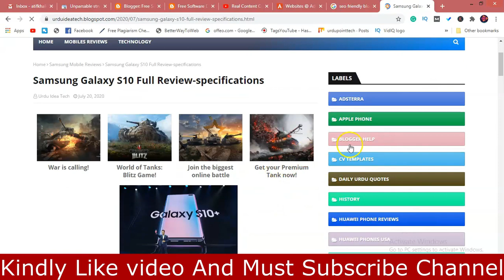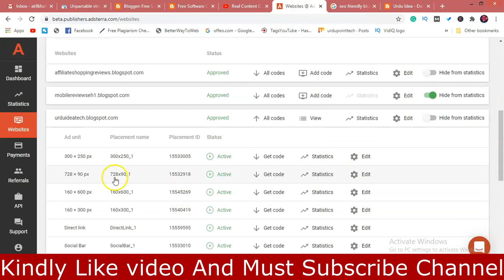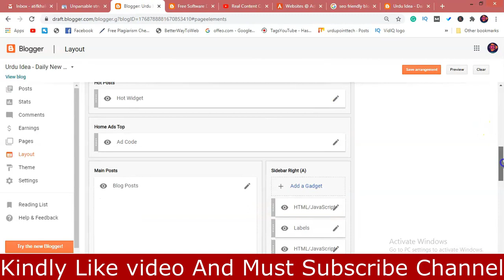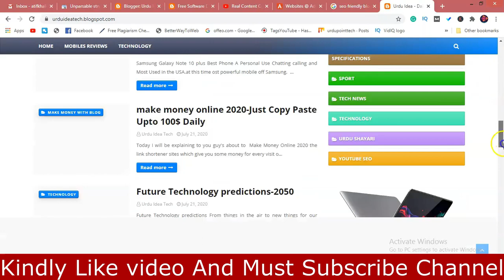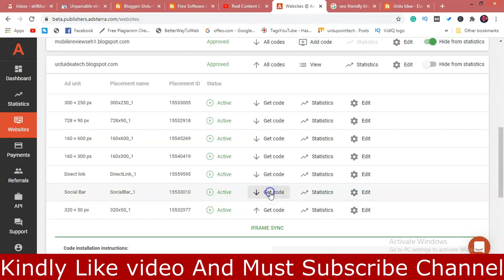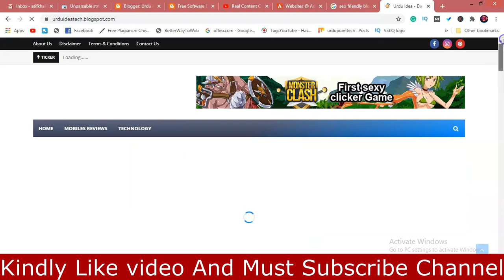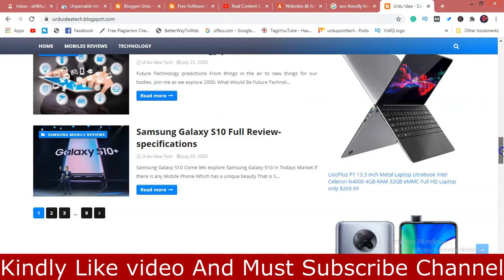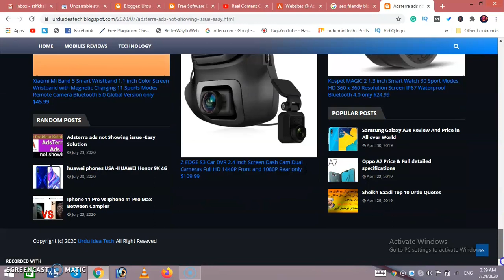How To Place Adsterra ads- All Ads Placement- Social Ads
Hy Guys, Today I Gone A Show You How To Place Adsterra ads in Blogger/ Website All Ads Top Header Ads Sidebar Ads, Footer Ads, Social ads Fully Guide adsterra ads placement watch Video Completely.
Videos Watch Link More info About Adsterra.
More Help need must Comments .
Hello, Dear Viewer This Channel Upload Daily Base Videos About Technology, Online Earning, Youtube Video Seo , Blog Seo Video If You Want More Tips Online Earning And Blog And Youtube Earning Must Subscribe Real Content Channel.
Regard :
                 Atif Hussain
Hello Dosto Umeed Krta Hon Sub Khair O Afait Say Hon Gy, Agr Ap ko technology Or Online Earning Ki Video Chaiya Hain To Ap Mery Channel Ko Subscribe Kr Lain or Latest Video ky lia Bell Icon ko Daba Lain, Tamam Doston ka Shukria.